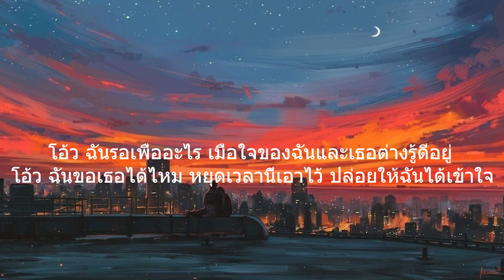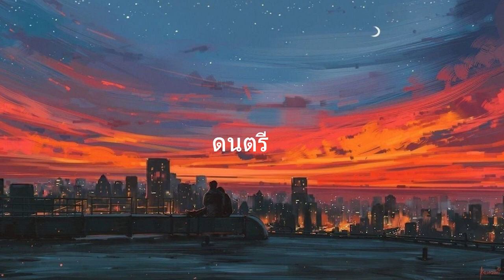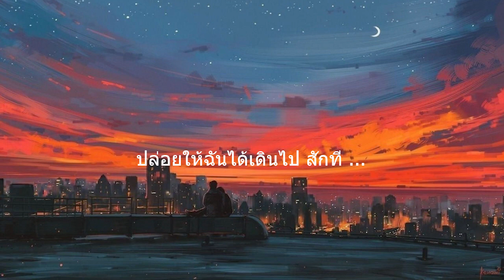ทิ้งไป Only Monday l ผิดที่ฉัน (เนื้อเพลง)